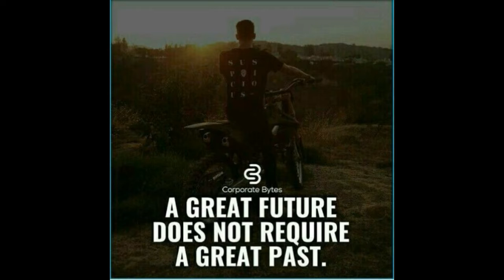Rudolf diesel Story I About Rudolf diesel in hindi I Who invented diesel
Rudolf diesel ने सुसाइड क्यों की ? I Never Give up

hello friends ,
This video is about rudolf diesel in hindi

The tragic tale of Rudolf Diesel, the man who invented diesel engines - and how things could have turned out very differently.
This video based on life story of Rudolf diesel. There is lots of wrong things which is available on the social media like facebook and instagram related to Diesel . Like you might have seen or heard that Rudolf Diesel have committed suicide because he thought that his diesel engine is not more successful.

Rudolf Christian Kari Diesel, born on 18 March 1858 in the house Rue, Notre Dame de Nazareth, Paris, France, was the second of three children born to Elise and Theodor Diesel, who were Bavarian immigrants living in Paris.
Rudolf was given away to a Vincennes farmer a few weeks after his birth and spent nine months with that family before he was returned to his family. The Diesel family were financially struggling at the time, that the young Rudolf had to work in his father's shop making leather goods, which he also delivered to consumers using a barrow.

On this channnel you will find :
1) Short 1 minute Motivational Videos
2) Short 1 minute Facts videos
3) Life Quotes + Motivational Quotes
4) Life story short videos
5) Traveling vlogs + personal videos

1) To improve your life
2) To improve your knowledge
3) To motivate you with life short stories.